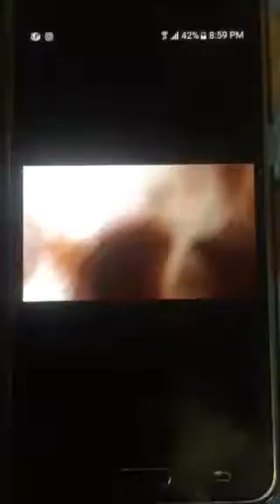Huppappup Belt Beauty